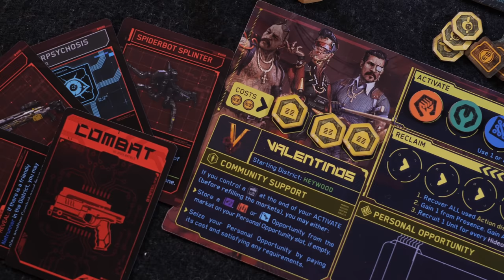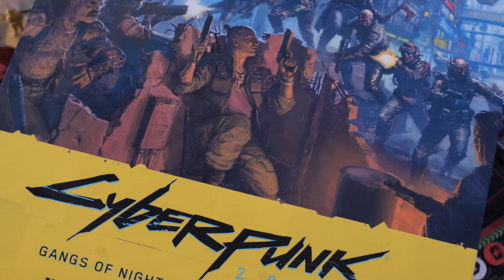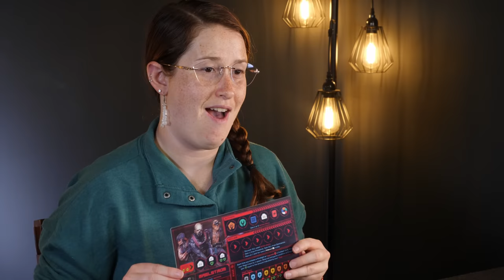Cyberpunk: Gangs of Night City - Past 2am with Quackalope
- Check out the Kickstarter -

- TimeStamps -
00:00:00 Welcome to Past 2AM
00:00:57 Introductions
00:01:45 First impressions of Cyberpunk 2077
00:03:02 Overview
00:03:48 Story flavor text and set up
00:04:54 Main board and character boards
00:07:30 Opportunity cards and edge-runners
00:08:58 Asymmetric Factions
00:09:27 Game begins
00:09:47 Net-runner action
00:11:10 Upgrade combat card action
00:12:55 Techie action
00:15:05 Shira’s strategy
00:16:02 Solo action
00:17:41 Alex’s strategy
00:18:33 Build base action
00:19:33 Ganging up on Jesse
00:21:25 Wild action
00:24:48 Alex is getting points
00:26:36 Reclaim action
00:29:11 Jesse is frustrated
00:30:29 Game changing moment
00:35:45 Max’s strategy
00:40:16 Alex changes course
00:43:18 Reaction to first story event
00:48:35 Alex is running away with the points
00:53:45 Alex’s strategy
01:02:00 Reaction to second story event
01:04:05 Jesse’s thoughts on the stories
01:21:09 Alex cheats
01:23:26 Alex is confident
01:29:00 Game end is triggered

5120 Mayfield Rd.

Cyberpunk 2077: Gangs of Night City is a big box strategy game with miniatures in which gangs fight for control of a city, with the city also being a living part of the game.

In the game, players assume the role of a gang leader, with you organizing your gang members to take power in the city. Your actions affect not only your game and your opponents but the city itself. Each gang has different attributes and goals, giving each player a different gaming experience.

This video is not a sponsored video - We have done sponsored content with CMON